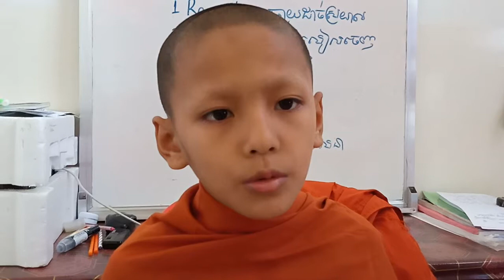SWAYDONKUM PAGODA កូនណេនសូត្រមេលេខ